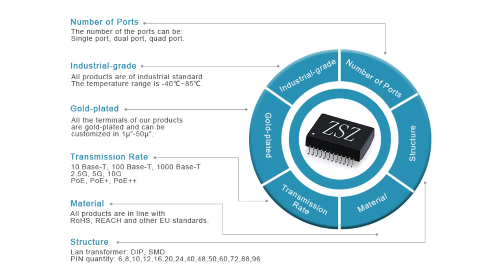HFJ12-E2450ER-L77RL Compatible ZhuSun RJ45 Modular Jack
OEM/ODM offer replacements 100% cross HFJ12-E2450ER-L77RL. Reduce COST BY 30%. Reduce LEAD TIME BY 50%.